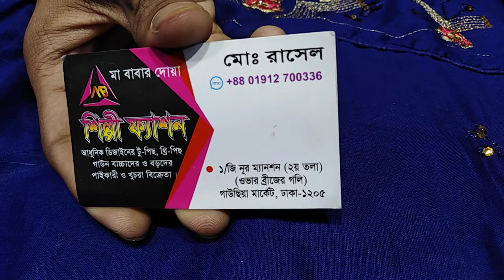1350 টাকায় বুটিক কাপুরের গাউন সবচেয়ে কমে কিনুন 01912700336